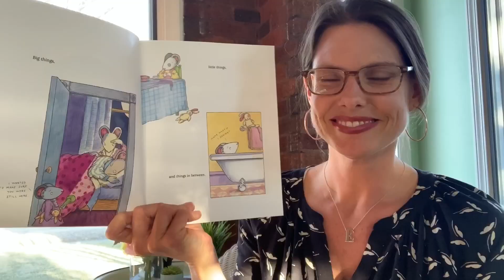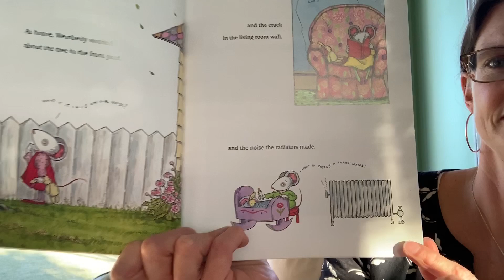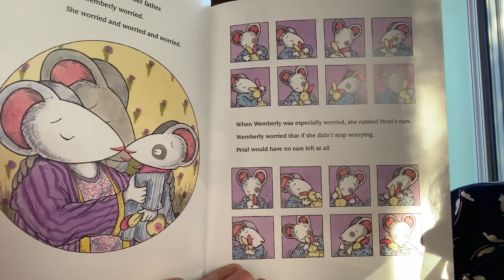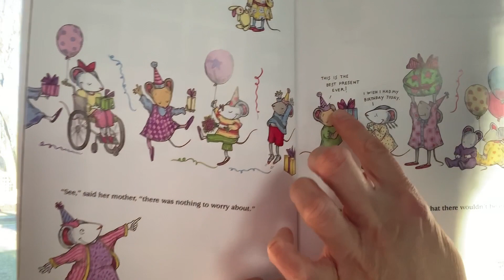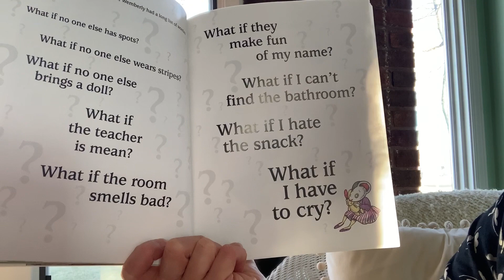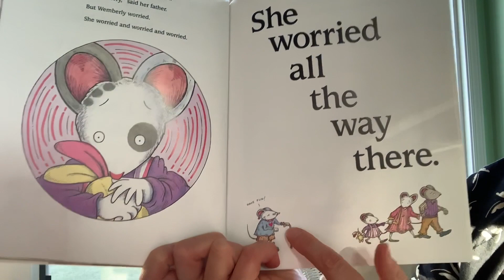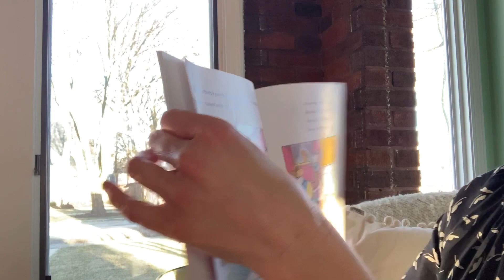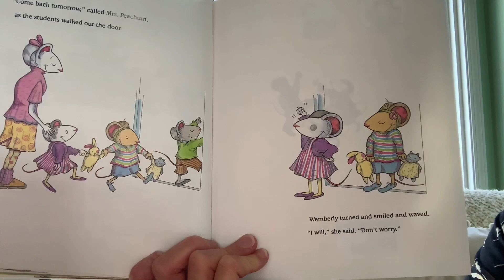Wemberly Worried | By, Kevin Henkes | Read Aloud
Wemberly worries about everything! Can you connect to Wemberly?  The Reading Teacher reads this classic story and We find all she needs is a friend.